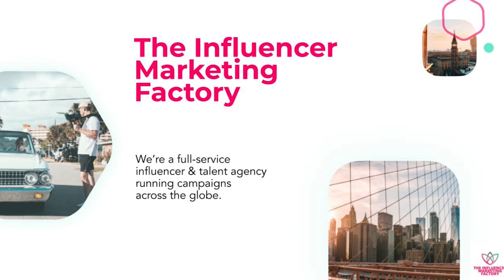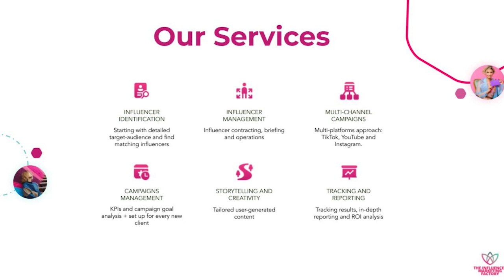The Secret to Mastering Live Shopping as a Brand and Creator w/ Adi Ronen (buywith)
In the most recent episode of The Influence Factor, Alessandro Bogliari, CEO & Co-Founder of The Influencer Marketing Factory, hosts Adi Ronen, CEO and Co-founder of buywith.

Together, they explore the burgeoning phenomenon of live shopping and its profound implications for influencer marketing and the creator economy. Adi offers invaluable insights and strategies for creators aiming to excel in the realm of live shopping, emphasizing the importance of informative content, product demonstrations, and audience engagement. She underscores the significance of cultivating a dedicated live shopping community and adopting a holistic, long-term approach to this dynamic marketing strategy.

🌟 Leave a 5-star rating on ⁠⁠⁠⁠⁠⁠⁠⁠⁠⁠⁠⁠⁠⁠⁠⁠⁠⁠⁠⁠⁠⁠⁠⁠⁠⁠⁠⁠⁠⁠⁠⁠⁠⁠⁠Apple Podcasts⁠⁠⁠⁠⁠⁠⁠⁠⁠⁠⁠⁠⁠⁠⁠⁠⁠⁠⁠⁠⁠⁠⁠⁠⁠⁠⁠⁠⁠⁠⁠⁠⁠⁠⁠ and ⁠⁠⁠⁠⁠⁠⁠⁠⁠⁠⁠⁠⁠⁠⁠⁠⁠⁠⁠⁠⁠⁠⁠⁠⁠⁠⁠⁠⁠⁠⁠⁠⁠⁠⁠Spotify⁠⁠⁠⁠⁠⁠⁠⁠⁠⁠⁠⁠⁠⁠⁠⁠⁠⁠⁠⁠⁠⁠⁠⁠⁠⁠⁠⁠⁠⁠⁠⁠⁠⁠⁠
🎙️ Want to be a guest? ⁠⁠⁠⁠⁠⁠⁠⁠⁠⁠⁠⁠⁠⁠⁠⁠⁠⁠⁠⁠⁠⁠⁠⁠⁠⁠⁠⁠Apply here⁠⁠⁠⁠⁠⁠⁠⁠⁠⁠⁠⁠⁠⁠⁠⁠⁠⁠⁠

Show Notes:
01:10 - Adi's mission, achievements, and purpose
04:36 - Creating an engaging live shopping experience
06:59 - Encouraging audience engagement
08:35 - Clipping and repurposing live shopping content
10:58 - Successful live streaming examples
12:50 - Expanding live shopping to different industries
15:00 - How moderation works
16:32 - Challenges and opportunities in the US market
17:55 - Best practices and timing for live shopping
18:47 - Live shopping as a marketing channel

Check out some of our previous episodes:
⁠⁠What a Creator-Led Brand Looks Like w/ Bryan Reisberg (Maxine The Fluffy Corgi)⁠⁠⁠⁠What Does it Take to Succeed as a Creator w/ Nicky Reardon⁠⁠⁠⁠From $400 a Day to a Globally Recognized Brand w/ Calum Watson (Gymshark)⁠⁠⁠⁠Redefining Influence: Trends, Challenges, and Opportunities w/ Keith Bendes (Linqia)⁠⁠⁠⁠Mastering Money w/ Vivian Tu (Your Rich BFF)⁠⁠⁠⁠The Magic of Interfluence w/ Lubna Mohsin-Haque (Estée Lauder)⁠⁠⁠⁠Click, Create, Connect w/ David Neyman (Logitech)⁠⁠⁠⁠⁠⁠⁠⁠⁠⁠⁠⁠⁠Screen to Cart w/ Collette Winn (NBCUniversal)⁠⁠⁠⁠⁠⁠⁠⁠⁠⁠⁠⁠⁠⁠⁠⁠⁠⁠⁠⁠⁠⁠The Inside Scoop on Social Media w/ Jasmine Enberg (Insider Intelligence)⁠⁠⁠⁠⁠⁠⁠⁠⁠⁠⁠⁠⁠⁠⁠⁠⁠⁠⁠⁠⁠⁠Boosting Brands with Vitamin-Infused Marketing w/ Lisa Chudnofsky (The Vitamin Shoppe)⁠⁠⁠⁠⁠⁠⁠⁠⁠⁠⁠⁠⁠⁠⁠⁠⁠⁠⁠⁠⁠⁠⁠⁠TikTok's Influence w/ Adrienne Lahens & Sofia Hernandez⁠⁠⁠⁠⁠⁠⁠⁠⁠⁠⁠⁠⁠⁠⁠⁠⁠⁠⁠⁠⁠⁠⁠⁠⁠⁠⁠⁠Retaining Influence w/ Conor Begley (CreatorIQ)⁠⁠⁠⁠⁠⁠⁠⁠⁠⁠⁠⁠⁠⁠⁠⁠⁠⁠⁠⁠⁠⁠⁠⁠⁠⁠⁠⁠⁠⁠⁠⁠⁠Creator Economy Insights Unveiled w/ Matt Navarra⁠⁠⁠⁠⁠⁠⁠⁠⁠⁠⁠⁠⁠⁠⁠⁠⁠⁠⁠⁠⁠⁠⁠⁠⁠⁠⁠⁠⁠⁠⁠⁠⁠⁠⁠⁠Influencer Activations that Drive Results w/ James Creech (Brandwatch)⁠⁠⁠⁠⁠⁠⁠⁠⁠⁠⁠⁠⁠⁠⁠⁠⁠⁠⁠⁠⁠⁠⁠⁠⁠⁠⁠⁠⁠⁠⁠⁠⁠⁠⁠⁠⁠From Clicks to Cash: Unleashing the Power of Linktree for Creator Monetization w/ Michael Bolen⁠⁠⁠⁠⁠⁠⁠⁠⁠⁠⁠⁠⁠⁠⁠⁠⁠⁠⁠⁠⁠⁠⁠⁠⁠⁠⁠⁠⁠⁠⁠⁠⁠⁠⁠⁠⁠⁠Insider View of VidCon w/ Colin Hickey⁠⁠⁠⁠⁠⁠⁠⁠⁠⁠⁠⁠⁠⁠⁠⁠⁠⁠⁠⁠⁠⁠⁠⁠⁠⁠⁠⁠⁠⁠⁠⁠⁠⁠⁠⁠⁠⁠Funding the Creative Journey w/ Aaron DeBevoise (Spotter)⁠⁠⁠⁠⁠⁠⁠⁠⁠⁠⁠⁠⁠⁠⁠⁠⁠⁠⁠⁠⁠⁠⁠⁠⁠⁠⁠⁠⁠⁠⁠⁠⁠⁠⁠⁠⁠⁠Swipe Right on OkCupid Success w/ Michael Kaye⁠⁠⁠⁠⁠⁠⁠⁠⁠⁠⁠⁠⁠⁠⁠⁠⁠⁠⁠⁠⁠⁠⁠⁠⁠⁠⁠⁠⁠⁠⁠⁠⁠⁠⁠⁠⁠⁠The Creative Drive: Exploring the Passion and Business of the Creator Economy w/ Brendan Gahan⁠⁠⁠⁠⁠⁠⁠⁠⁠⁠⁠⁠⁠⁠⁠⁠⁠⁠⁠⁠⁠⁠⁠⁠⁠⁠⁠⁠⁠⁠⁠⁠⁠⁠⁠⁠⁠⁠Decoding the Secrets of the Creator Economy w/ Avi Gandhi⁠⁠⁠⁠⁠⁠⁠⁠⁠⁠⁠⁠⁠⁠⁠⁠⁠⁠⁠⁠⁠⁠⁠⁠⁠⁠⁠⁠⁠⁠⁠⁠⁠⁠⁠⁠⁠⁠The Art of Social Media Creativity w/ Jon Youshaei⁠⁠⁠⁠⁠⁠⁠⁠⁠⁠⁠⁠⁠⁠⁠⁠⁠⁠⁠⁠⁠⁠⁠⁠⁠⁠⁠⁠⁠⁠⁠⁠⁠⁠⁠⁠⁠⁠Exploring the Influence and Impact of Reddit w/ Will Cady⁠⁠⁠⁠⁠⁠⁠⁠⁠⁠⁠⁠⁠⁠⁠⁠⁠⁠⁠⁠⁠⁠⁠⁠⁠⁠⁠⁠⁠⁠⁠⁠⁠⁠⁠⁠⁠⁠Navigating Social Media Selling for Maximum Impact w/ Paul Bakaus (Koji)⁠⁠⁠⁠⁠⁠⁠⁠⁠⁠⁠⁠⁠⁠⁠⁠⁠⁠⁠⁠⁠⁠⁠⁠⁠⁠⁠⁠⁠⁠⁠⁠⁠⁠⁠⁠⁠⁠New Social Media Subscriptions, Super Bowl's Influencers and Content Creators Trips w/ Lia Haberman⁠⁠⁠⁠⁠⁠⁠⁠⁠⁠⁠⁠⁠⁠⁠⁠⁠⁠⁠⁠⁠⁠⁠⁠⁠⁠⁠⁠⁠⁠⁠⁠⁠⁠⁠⁠⁠⁠Turning Your Content Into a Customer Acquisition Channel with Daniel Markovits (Creators + Community @ LinkedIn)⁠⁠⁠⁠⁠⁠⁠⁠⁠⁠⁠⁠⁠⁠⁠⁠⁠⁠⁠⁠⁠⁠⁠⁠⁠⁠⁠⁠⁠⁠⁠⁠⁠⁠⁠⁠⁠⁠Innovation Within A Traditional Marketplace w/ Jake Karls (Mid-Day Squares)⁠